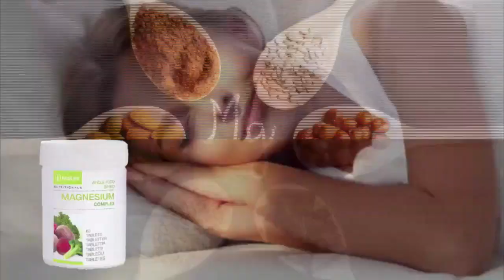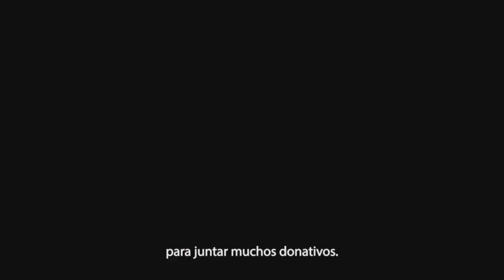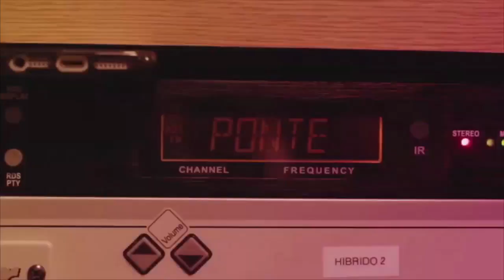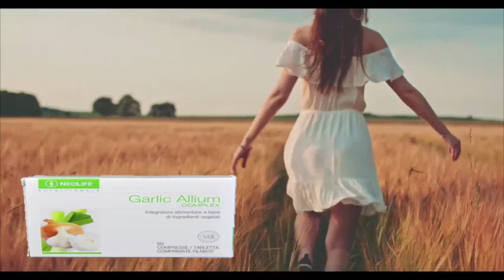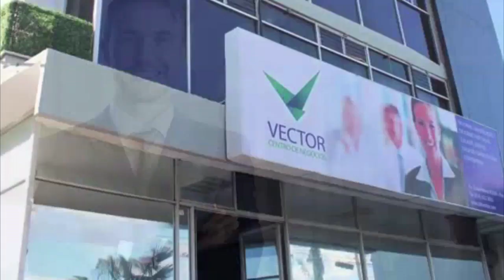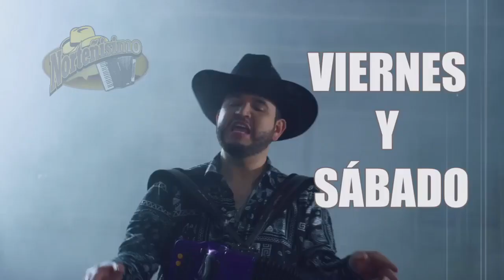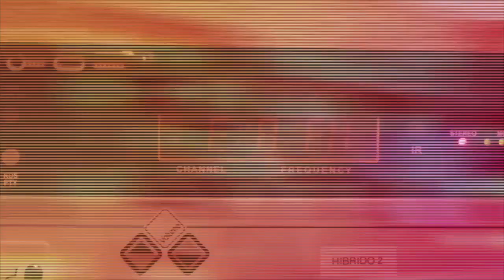Enlace Estatal 09 Noviembre 2023